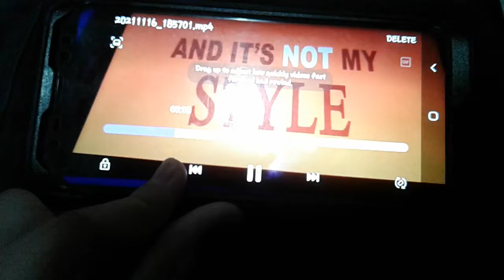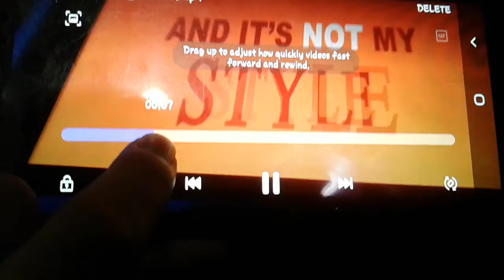November 16, 2021